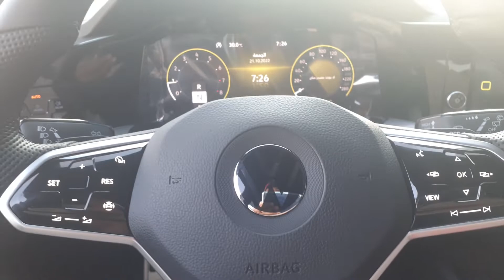tugas dengan si cilik